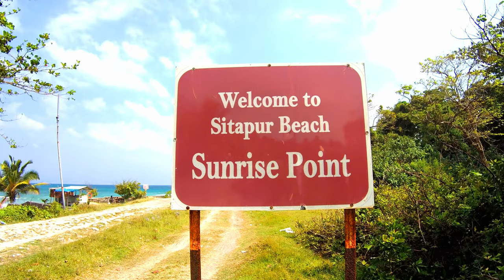Sitapur Beach neil island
Sitapur Beach is one of the quietest and serene beaches in Neill Island (Shaheed Dweep). Located 5 KM on the southern tip of Neil, this beach is surrounded by greenery from 3 sides which opens into a wonderful view of the open sea on the other.

It is one of those beaches which has been set apart from the mainstream, therefore gets little attention from travelers. But thanks to that, the beach is well-preserved and quite raw in the sense of nature and wildlife.

The beaches are mostly untouched and completely free from pollution, and thanks to the lesser number of people visiting here, it is the quietest beach in Neill. It is quite easily one of those beaches where you can go walk along the shoreline, and just feel relaxed without a care in the world.